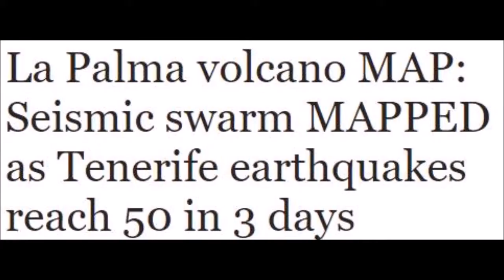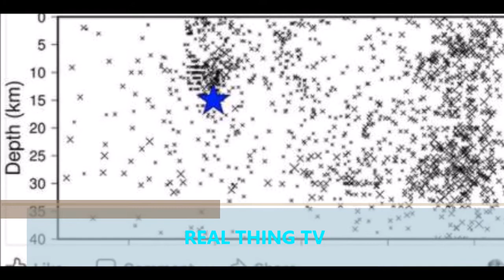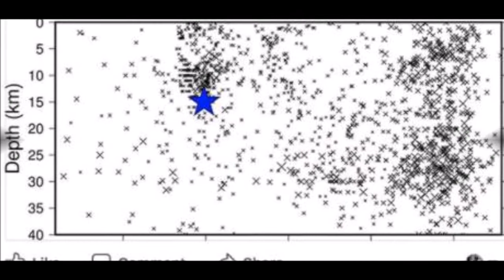La Palma volcano MAP Seismic swarm MAPPED as Tenerife earthquakes reach 50 in 3 days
LA PALMA volcano’s “seismic swarm” has been mapped after the Canary Islands was struck by 50 earthquakes in three days.

As fears grow Cumbre Vieja, the Spanish archipelago’s most active volcano, is about to blow, two maps have been released to pinpoint where tremors of low magnitude and intensity between 1.5 and 2.7 have struck.

Holiday destinations popular with Britons, including La Palma, Tenerife and Gran Canaria, have been identified.